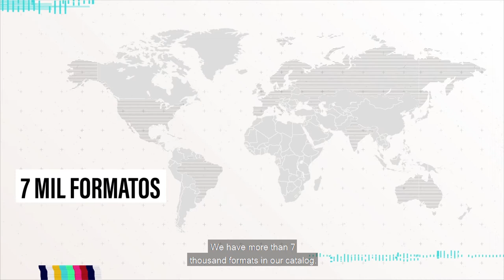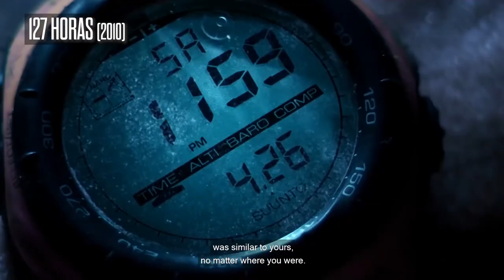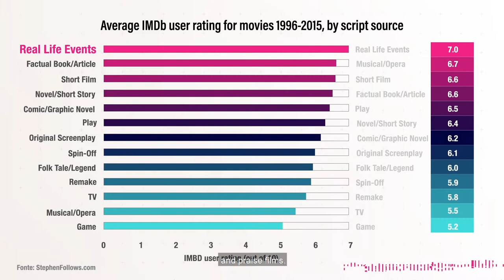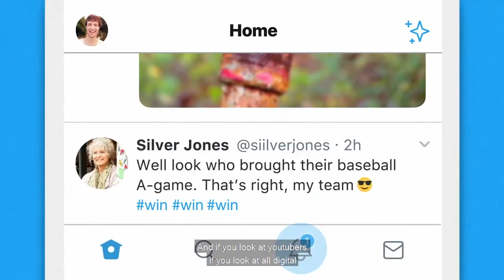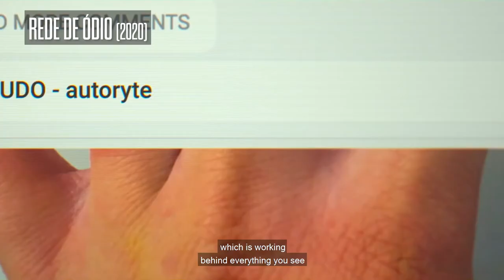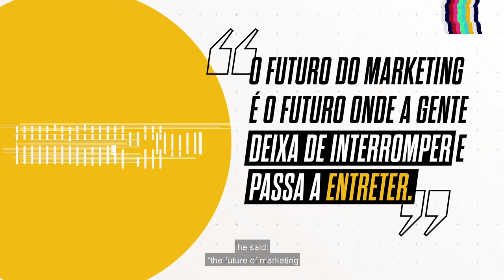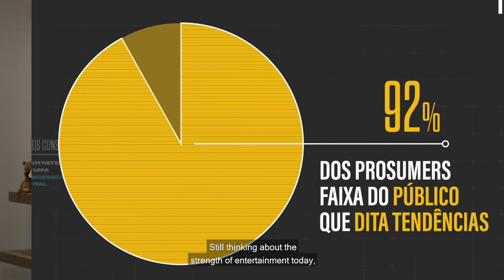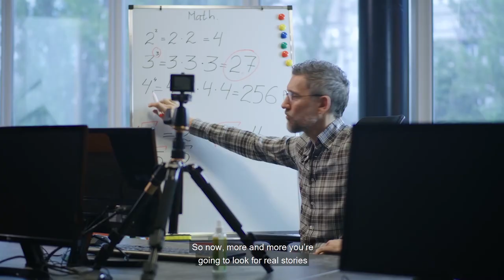Engagement: Why does the market need real stories? | Juliana Algañaraz at Hotmart MASTERS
Juliana Algañaraz is THE CEO of Endemol Shine Brasil, one of the largest independent content producers in the world, which is responsible for several reality shows and TV series, such as Big Brother, MasterChef, and Peaky Blinders. She left her mark in the second edition of Hotmart MASTERS, discussing the importance of telling real stories to engage the audience.